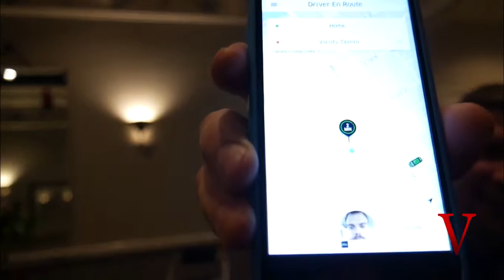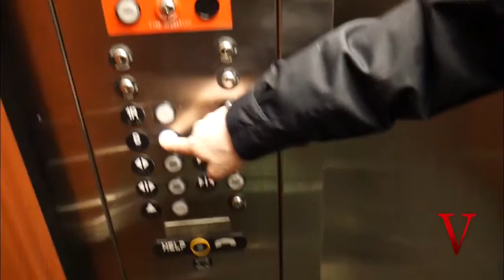Big V Tv - Vincent Visits Kenne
Vincent visits his longtime friend Kenne, who makes his Big V Tv debut in Fort Worth.